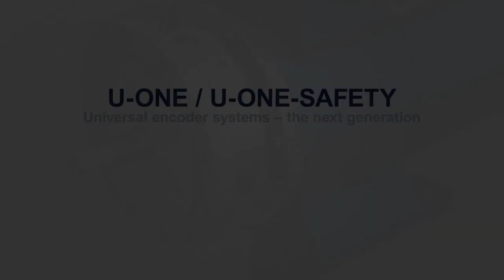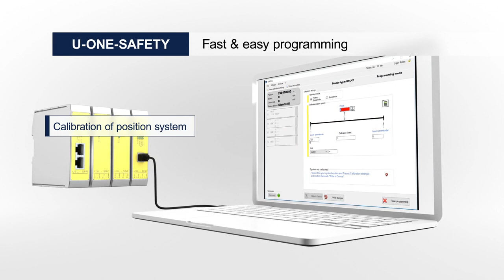Huebner Giessen Simplifying Cranes with U ONE Universal Encoder System